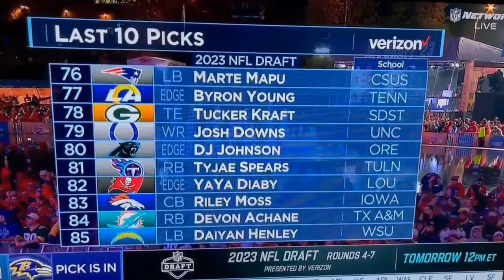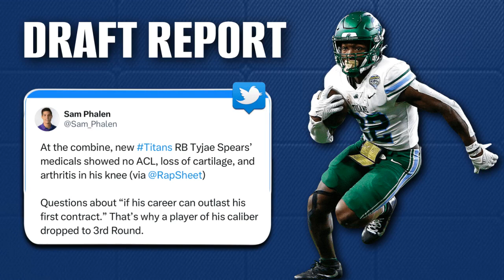DocTalk: Dr. Colin Looney on Tyjae Spears' Injury History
After the Tennessee Titans selected Tulane running back Tyjae Spears in the third round of the 2023 NFL Draft in April, known information about Spears knee injury history became a focal point for Titans' fans.

Dr. Colin Looney joined Austin Stanley and Sam Phalen on Wednesday, May 10, 2023, to discuss Spears' injury history and what it means for him to be playing at a high level without an ACL in his knee, among a host of other things.